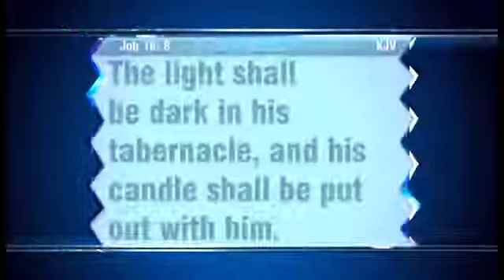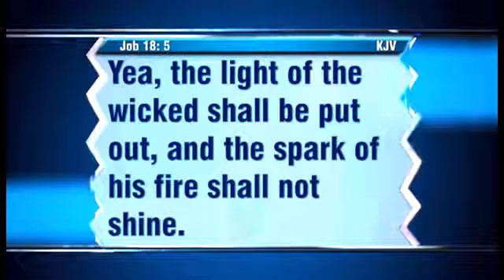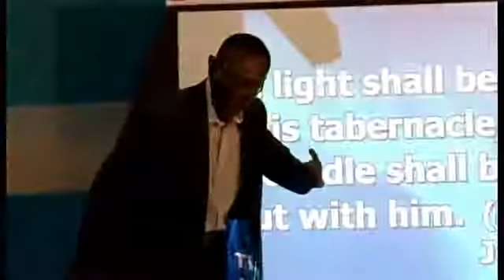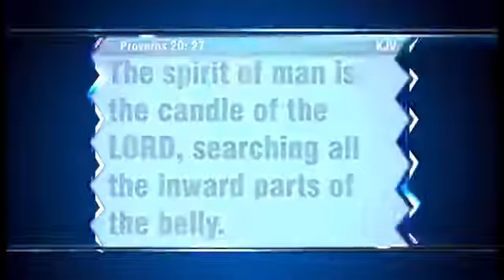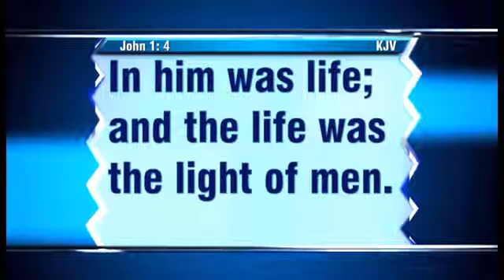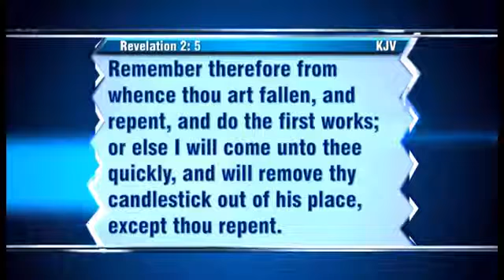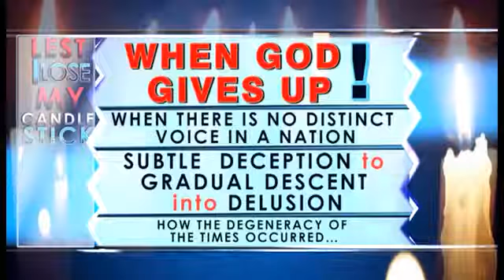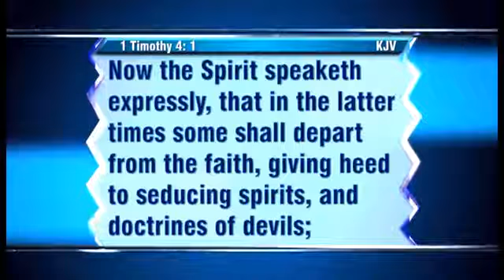Lest I Lose My Candlestick 1